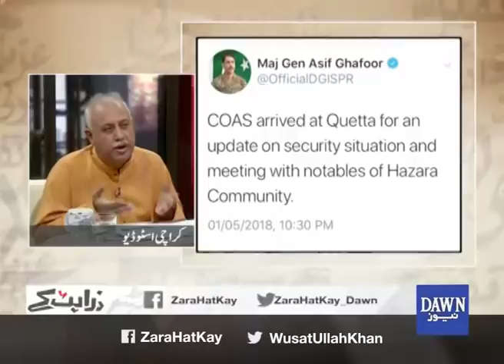Zara Hat Kay - 01 May, 2018 "Hazara, PMLN Remarks about female PTI members"